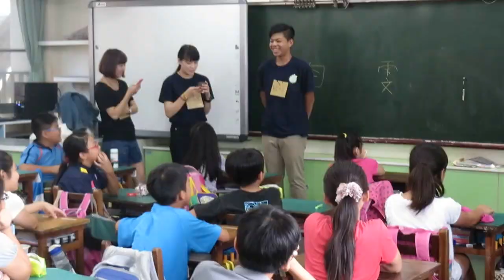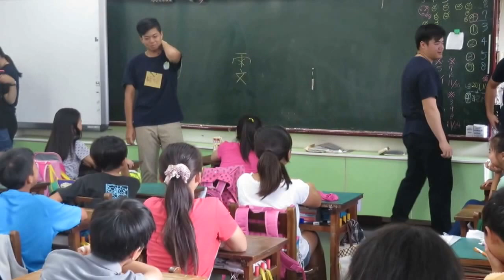1041118-2015-專業課程服務學習-安平輕旅行-2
2015-專業課程服務學習-安平輕旅行(活動花絮)
授課老師: 崑山科技大學旅遊文化發展系副教授 王美惠
課程名稱: 古蹟與文化旅遊、旅遊文化產業概論
參與對象: 崑山科技大學旅遊文化發展系學生
教學助理: 王俊宏、許加微、張藝馨
協辦單位: 石門國小、文朱社區發展協會、安平陶坊、劍獅學堂、
                  漂鳥旅行社、 阿水伯肉包、希望之窗生活跳蚤工場
活動時間：104年11月18日（星期三）
活動地點：臺南市安平區